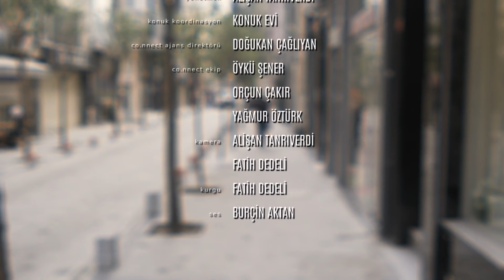Modacı Gözünden Alışveriş - 196Sekiz Ekstra | Gülşah Saraçoğlu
196Sekiz'in "Armağan Çağlayan'la Bir Gün" serisinin yeni bölümünde, Gülşah Saraçoğlu ile birlikteyiz. Kendine has bir tarzı ve imzası olan Saraçoğlu, “Benim elbiselerimi gördüklerinde bu Gülşah Saraçoğlu elbisesi diyorlar” dedi. Güne Gülşah Hanım’ın atölyesinde başladık, biraz sohbet edip atölyeyi gezdikten sonra kendimizi dışarı attık ve kumaş bakmak için Nişantaşı’na gittik.